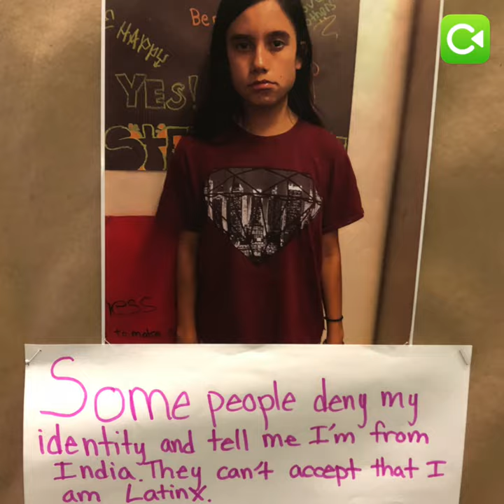Deaf Ecosystem Spotlight - Raza de Sordx at California School for the Deaf - Convo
How important is it really to be involved with student organizations?

Students of Raza de Sordx at California School for the Deaf, Fremont share their experience as one of the pioneering student organizations for Latinx students.

To learn more about Raza de Sordx, check out California School for the Deaf, Fremont in our Directory.

Transcript with Image Descriptions-

A student with black short-sleeved shirt outside against a blue background. He signs “I’m curious, why is it important to join organizations while doing school, homework, races and so much more? Isn’t that enough? ”.

A different student against a painted background of the ABCs in ASL. She signs “Yes, it’s very important. There are 5 top reasons.” Graphics of  “5 BENEFITS OF STUDENT ORGANIZATIONS” show up on the screen.

A short clip of Raza De Sordx students cheering at the camera with the graphics of “THESE ARE STUDENTS OF RAZA DE SORDX”. Then next is a picture of 4 students smiling at the camera with the graphics of “A LATINX STUDENT ORGANIZATION”. Next picture is of two students with an adult smiling at the camera selling elotes and horchata with graphics of “AT CALIFORNIA SCHOOL FOR THE DEAF, FREMONT”.

Last image shows California School for the Deaf logo of grey and orange hands to create an eagle image with black CSD font against a white background.

Image description - A picture of two students dressed nicely and presenting next to a visual poster. The graphics of “1. DEVELOP LEADERSHIP SKILLS” show up.

Student: “You’ll gain leadership skills.”

Image description - A short video clip of a student presenting.

Image Description - A picture of students with two older people at an event. The graphics of  “2. BENEFITS YOUR FUTURE”.

Student: “With different groups of people, you learn to meet with them. That will look good on your future resume, for college and jobs.”

Image Description - A picture of students making tamales. Graphics of “3. KNOW YOUR COMMUNITY” shows up on the screen.

Student: “It’s important to give back to the Latinx community and cherish it.”

Image Description - Video of an event serving Latinx food. Speed then pause in between parts with one part of a student server pointing to salsa and asking person in line, “Salsa?”.

Image Description - A picture of students playing a game. Graphics of “4. ESTABLISH IDENTITY & VALUES” shows up on the screen. Then a series of pictures of students with their description of how they feel about their identities in English and Spanish.

Student: “It really helps us incorporate our values and grow together..”

Image Description - A picture of students being silly. Graphics of “5. THE BEST PART...” shows up on the screen. Then a short video clip of a student signing “Having fun!” with the graphics of “HAVING FUN!” on the screen. Then a short video clip showing students dancing.

Student: “We are proud to be a part of La Raza de Sordx team together and cherish it. Yes!”

Image Description: A series of short video clips showing students signing “YES!”

Image/Video Description: California School for the Deaf logo pops up and video scrolls down to show Convo’s Deaf Ecosystem Directory on a phone. Then a finger presses the Ecosystem Maps to show the map of the US with different pins dropped. Then the finger presses the home button on the phone to show the Convo app icon. Phone slides out from the bottom of the screen and switches to a white background with the black text of  “DEAF ECOSYSTEM IN YOUR POCKET”. Next image pops up is a green background with Convo logo in the middle with a smaller set of text: “Partnership with The Daily Moth logo” popping up in the bottom.